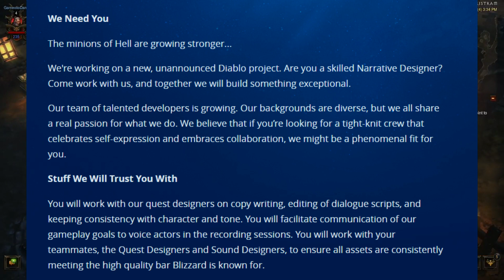Diablo 4 CONFIRMED!